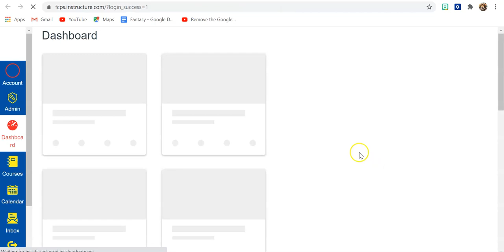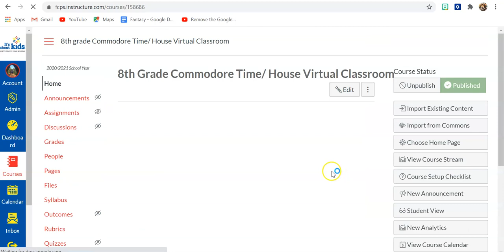CT How To